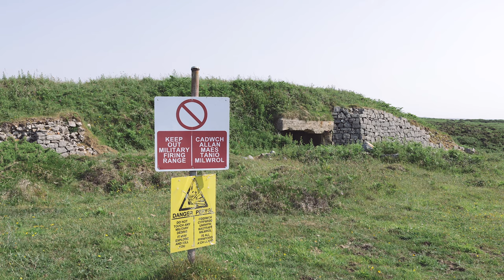‘MYSTERIOUS’ St Govan's Chapel Hidden In The Cliffs Of South Pembrokeshire WALES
You can find St Govan’s Chapel in a gap in the cliffs on the rugged South Pembrokeshire coast. Another old mysterious place in Wales.

Located near the village of Bosherton,  St Govan’s is a medieval pilgrimage chapel in a dramatic setting looking out to the Atlantic, it is approached down a flight of worn stone steps.

The location of St Govan’s Chapel is marked on google maps.

The chapel itself is thought to date to the 13th to 14th centuries and is constructed of limestone but parts of it may date back further to the sixth century.

About 25 m south of St Govan's church is a well, reached by a flight of rough steps. It was fed by a spring but this has long since dried up.

The chapel and its holy well gained a reputation for the miraculous cure of lameness and eye disease.

You can also reach St Govan’s head along the Pembrokeshire coast path although check the schedule of neighbouring Castlemartin Firing Range which conducts regular military exercises which close the path and access to the chapel.

To the east of St Govans Chapel are some remains of some World War II firing ranges including blockhouses and a circular aerial bombing target utilised by RAF Brawdy.

The South Pembrokeshire coast is a beautiful area and is perfect for walking. (When the firing range is closed!)

‘Mysterious ST GOVAN’S Chapel Hidden In The Cliffs Of South Pembrokeshire’ - Filmed June 2023

🔴Travel Videos Added Weekly - Not All Vloggers Say ‘HiGuys!’